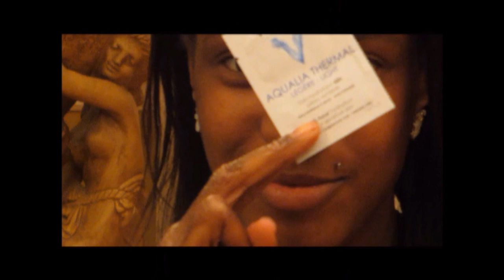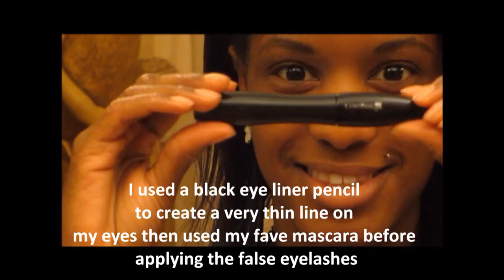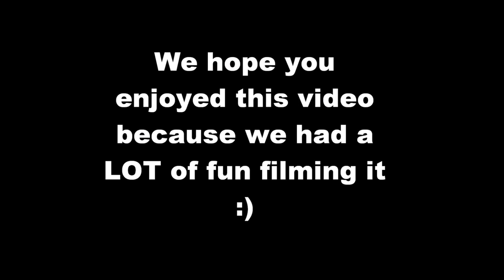Victoria's Secret Fashion Show 2015 | Makeup Tutorial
HERE IT IS!! Our special Victoria's Secret Fashion Show makeup tutorial :D We had so much fun filming it and we hope you guys will like it! The list of products used will be below the whole music list! xox

Artist: Ariana Grande
Single 2015 : Focus
Version: Instrumental Karaoke

THIS IS NO ATTEMPT TO COPYRIGHT
Artist: Selena Gomez & A$AP Rocky
Single 2015 : Good For You
Version: Instrumental Karaoke

This song is not mine
Alexe's list of products used:
❤Urban Decay Eyeshadow primer
❤MAC holiday pigment kit from 2014 color Lithe & English
❤Smashbox Full Exposure palette
❤Marcelle eyeliner color Taupe
❤Nivea daily moisturizer
❤ Garnier BB cream
❤Marcelle face powder
❤Marcelle highlight
❤EOS lipbalm
❤NYX lipstick color Fig

GyGy's list of products used:
❤Vichy moisturizer (DO NOT RECOMMEND THIS IF YOU HAVE A SENSITIVE SKIN)
❤Makeup Forever eyeshadow
❤Inglot palette
❤Elf false lashes
❤Lancome Hypnose Drama mascara
❤L'Oreal Paris True Match Lumi color W101 golden
❤Lancome Miracle Cushion foundation color beige moka
❤Mary Kay concealer
❤Avon's pressed powder
❤Hard Candy translucent powder
❤L'Oreal Paris Colour Riche eyeshadow
❤H&M Beauty cream lipstick color  006 Brunette Ambition

Silk robe from H&M❤

Facebook.com/gygyalexe
Instagram @gygy.alexe or using

See you soon xox